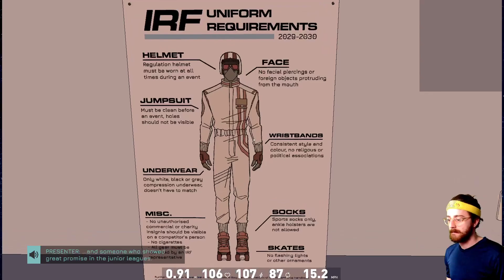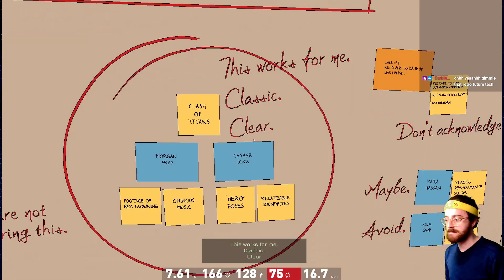ROLLERDROME TIME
starts at 5:58